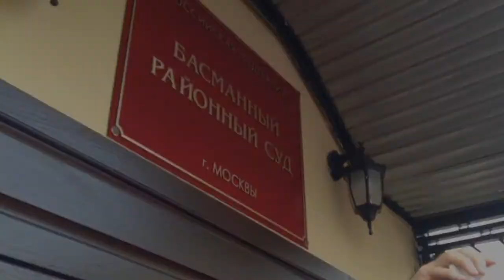23 августа тысячи людей пришли к Басманному суду поддержать Кирилла Серебренникова